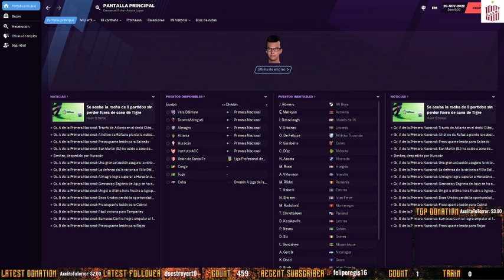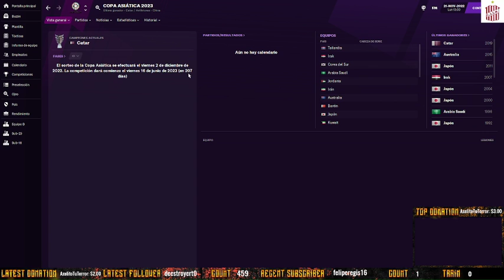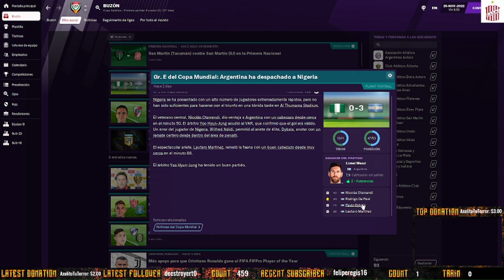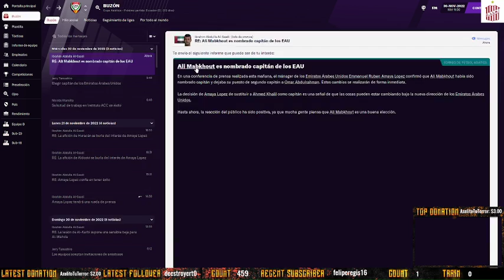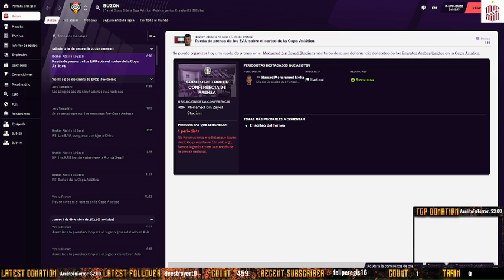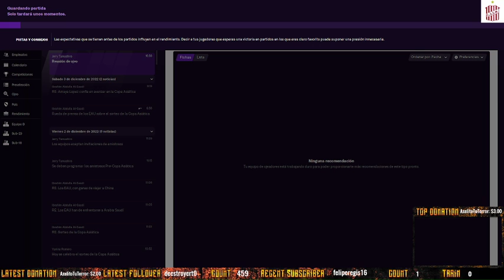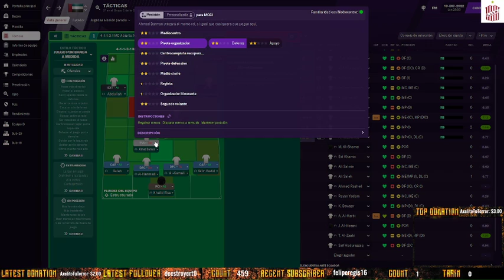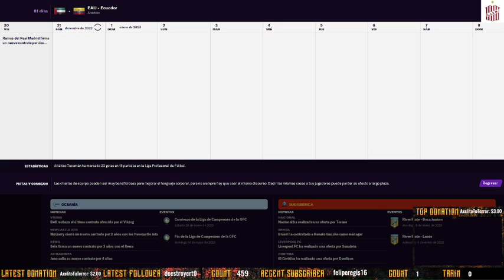T3 - Capitulo 15 - Contratado por EAU y Feliz Dia de la Madre [Arg-Esp]